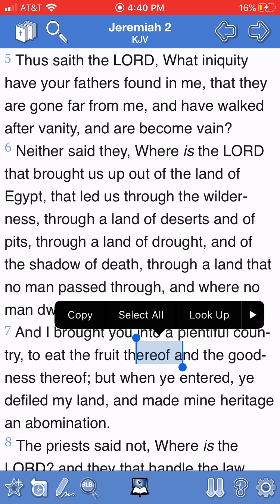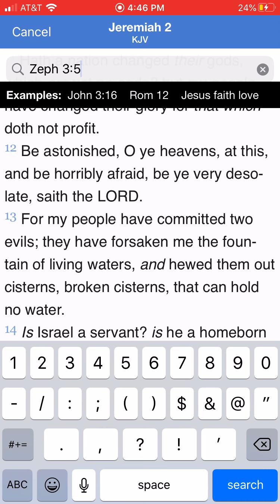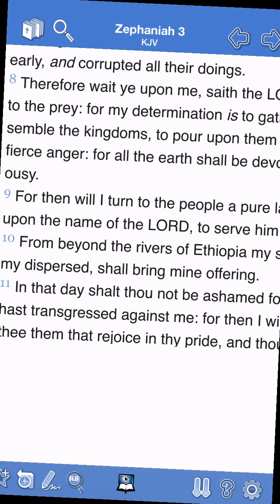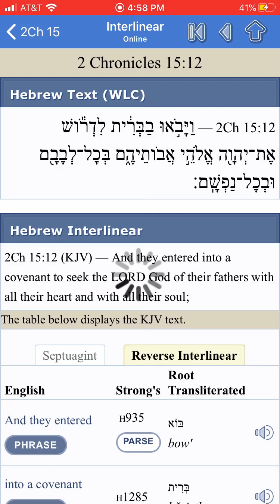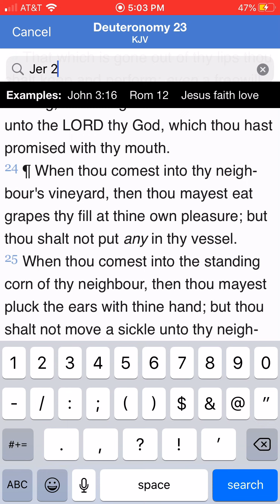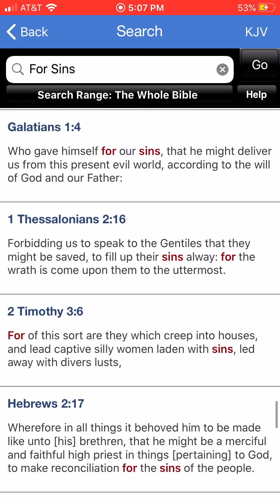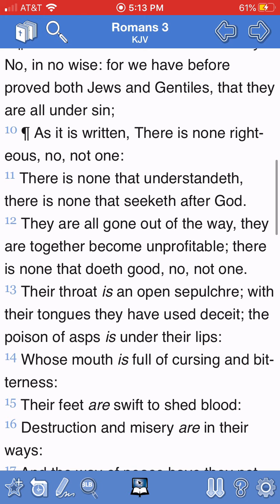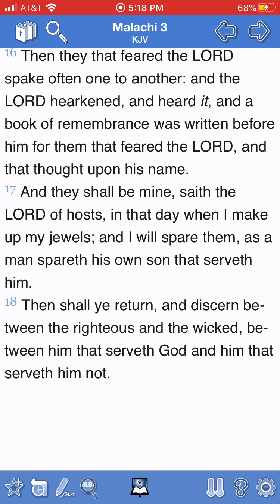What iniquity have he found in him?